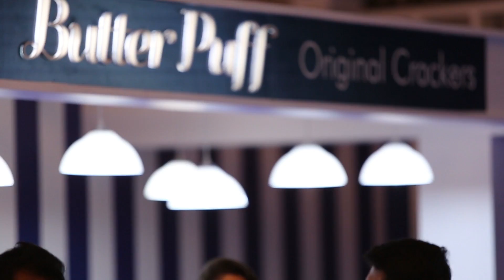PeekFreansButterPuff FPW2018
FPW and Butter Puff present 2 nights of glitz, glam and delicious canapés!